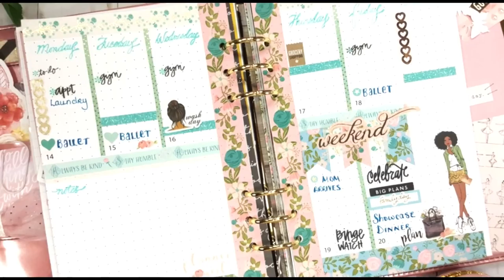A5 Rings "From Scratch" Plan With Me / WK 20 / May 14-20, 2018 / Half Page | Scrapcraftastic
I'm back again this week with a variety floral washi tapes and also using colors outside of my normal choices. I even tried a different ink. I'm happy with how the color scheme came together as well as the layout style.

Rachelle

P.S. I design printable inserts for Traveler's Notebooks and Ring Bound Planners.

PAPERS
HP Paper 32lb 8.5 x 11 500 Sheets

Legal Paper

Sticker Paper

TOOLS
Tim Holtz Stamp Platform

ADHESIVES
Art Glitter Glue

PRINTERS
Other Options:

MORE SCRAPCRAFTASTIC

SNAIL MAIL
Designs By Rachelle LLC
Scrapcraftastic